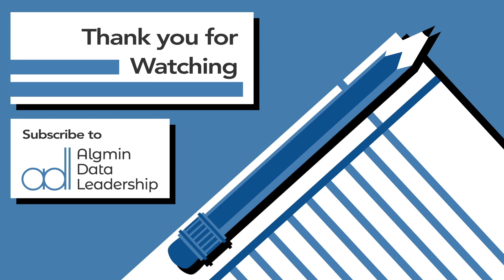No Code No Problem with Mike Williams - Episode 43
This week we meet Mike Williams for a conversation about how no-code, low-code, and automation can play an important role in businesses of all sizes. Don’t let the “code” word scare you — this episode is appropriate for anyone trying to make the most of their data with limited resources!

About our guest:
Mike Williams is the Founder of BuildLab, a digital development and automation studio. Leveraging a wide array of tools and expertise, Mike and his team build everything from no-code automations to fully-coded custom applications, and everything in between. Mike has also founded two event ticketing companies, MJ Seats and SharpSeat. MJ Seats was listed in the Inc. 5000 list of fastest-growing US companies in 2017 and 2018, finding itself in the top 1000 both years.